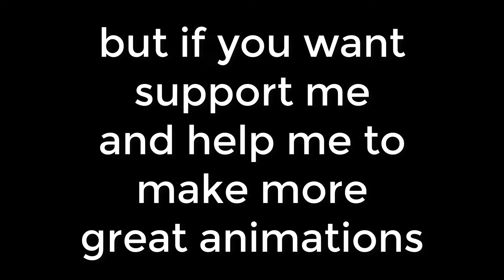I NEED YOUR HELP!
the animations i do in SFM i do are JUST FOR FUN and entertainment only!
i do spyro animations ONLY as a hobby during my free time, i don't do them as a work. so i don't need to pay or get paid by anyone
if anyone ask me to get paid, the only thing i can do is mention him/her in the description of the video or adding credits at the end of the video or mentioning him/her with a shoutout in a video
I DON'T PAY MONEY for my projects.